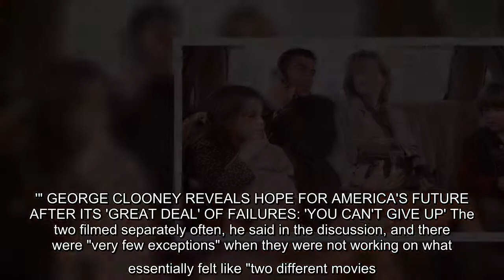"Midnight Sky" star George Clooney recalled showing up to the set of "One Fine Day" while still drun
"Midnight Sky" star George Clooney recalled showing up to the set of "One Fine Day" while still drunk from the night before.